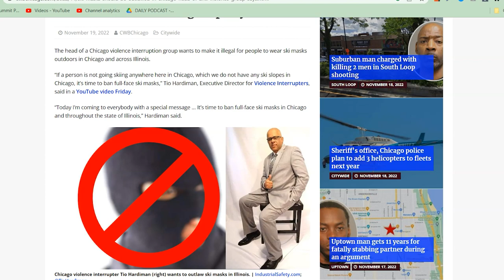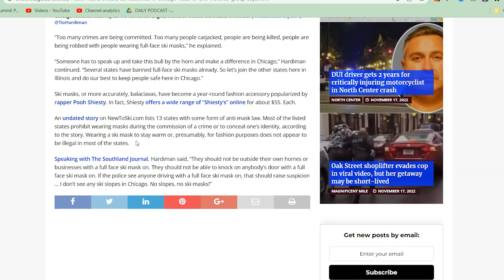Should Ski Masks in Chicago Be Outlawed to Cut Down on Violent Crime?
The head of a Chicago violence interruption group wants to make it illegal for people to wear ski masks outdoors in Chicago and across Illinois.

“If a person is not going skiing anywhere here in Chicago, which we do not have any ski slopes in Chicago, it’s time to ban full-face ski masks,” Tio Hardiman, Executive Director for Violence Interrupters, said in a YouTube video Friday.

“Today I’m coming to everybody with a special message … It’s time to ban full-face ski masks in Chicago and throughout the state of Illinois,” Hardiman said.
“Too many crimes are being committed. Too many people carjacked, people are being killed, people are being robbed with people wearing full-face ski masks,” he explained.

“Someone has to speak up and take this bull by the horn and make a difference in Chicago,” Hardiman continued. “Several states have banned full-face ski masks already. So let’s join the other states here in Illinois and do our best to keep people safe here in Chicago.”